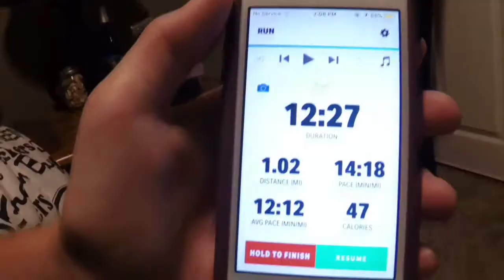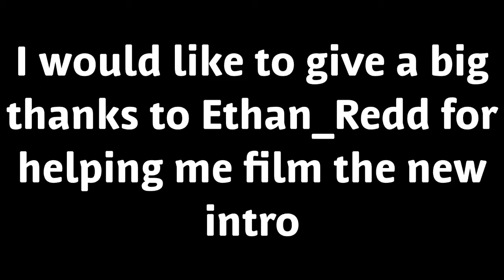We might be tearing down the fort..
Thank you for turning into another day of my videos I’m sorry that I have not posted in quite a while but I do have quite a few new post to post. These next couple videos are some of the best I’ve ever made.